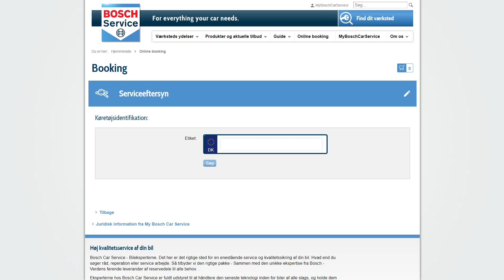Bosch Car Service Game Show ØSTJYLLAND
Du har sikkert allerede Bosch produkter i dit hjem. Men der findes endnu flere i din bil. Bosch er én af verdens førende leverandører til bilindustrien og derfor kender vi allerede din bil. Bosch dit serviceeftersyn online på BoschCarService.dk - og få prisen med det samme. Find dit nærmeste Bosch Car Service værksted her og book

In your home you´re likely to find a variety of Bosch products. But you find even more in your car. Bosch is one of the leading suppliers in the automotive industry and that´s why we already know your car. Book your service online at BoschCarService.dk - and get the price instantly.